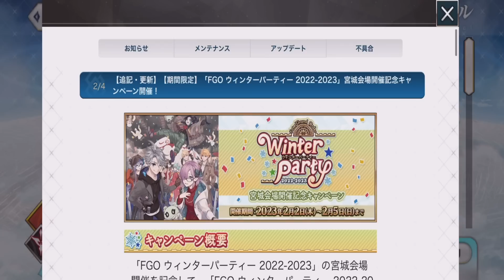【FGO】女教皇ヨハンナ実装！？GWはFGOACコラボ？！【バレンタイン2023】【GWコラボ】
📢わお

0:00 ウィンターパーティーの情報
0:29 石合計16コ配布
0:56 バレンタイン2023開幕決定！
1:38 ヨナンナは星5ルーラー
3:13 新規バレンタイン礼装
4:02 2部7章のCM
4:29 ユーザーアンケート
5:25 GWはFGOACコラボ
7:01 インフォメーション
7:42 謎丸のアニメ
8:09 まとめ